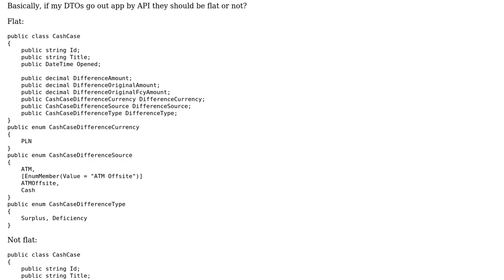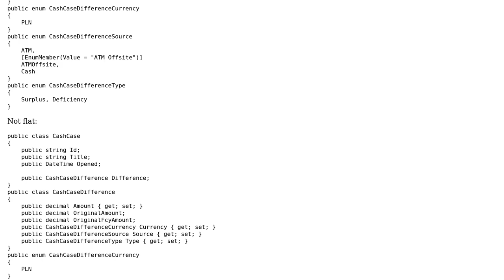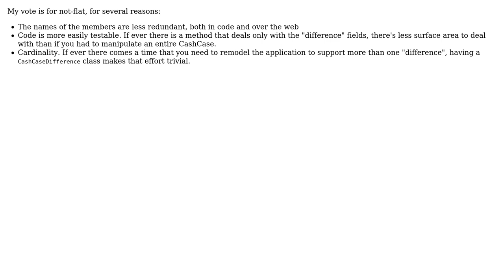Code Review: Modeling Cash-Case differences - should WebAPI DTO's be flat?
With thanks & praise to God, and with thanks to the many people who have made this project possible! | Content (except music & images) licensed under CC BY-SA | Music | Images & others | With thanks to user Reinderien user Nerf user Der Kommissar and the Stack Exchange Network Trademarks are property of their respective owners. You are responsible for your own actions.